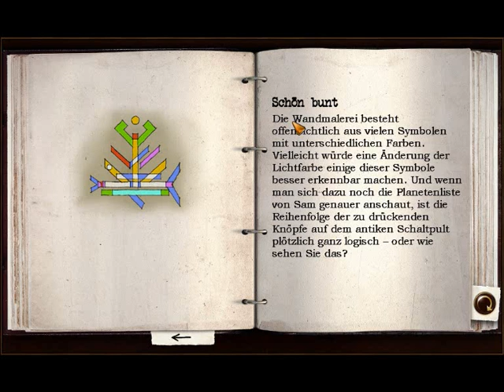[Kikari] Let´s Play Geheimakte 2 folge 27 blind